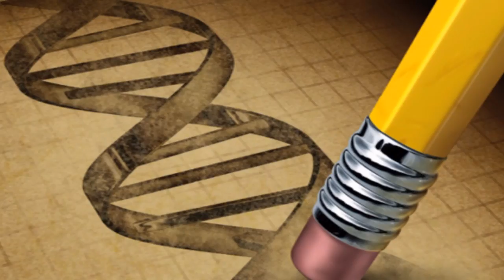NASA might modify Mars astronauts DNA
NASA’s chief technologist Dr Douglas Terrier has confirmed that the organisation had not only looked at conventional drug-based therapies but also the far more controversial step of actually altering the DNA of the astronauts themselves.

This could include tweaking or modifying the DNA of the astronauts in order to turn up a particular genetic instruction. The hope would be that you could alter the body so that it’s able to create its own defences against harmful radiation.

Dr Terrier admits that these solutions do have a lot of ethical consequences, however that doesn’t mean NASA has ruled them out entirely.

At present, more conventional approaches include some form of armour plating that would cover the entire ship, somehow shielding the astronauts from the radiation. Other alternatives include special suits, or even creating an artificial magnetic field that would protect them just as Earth protects us.